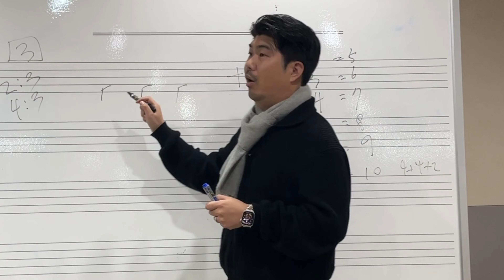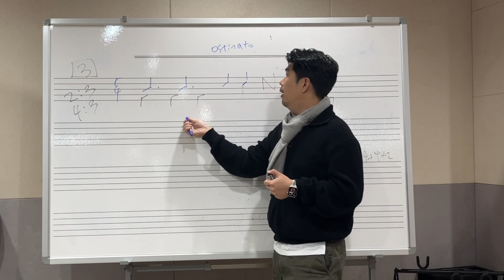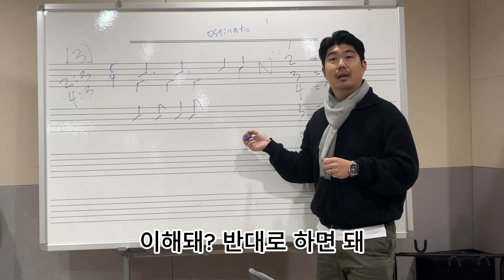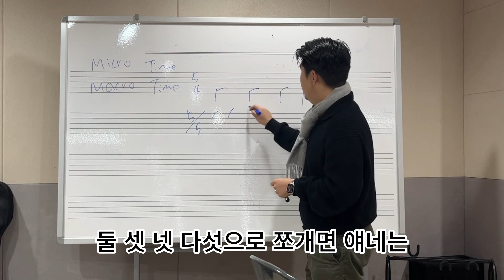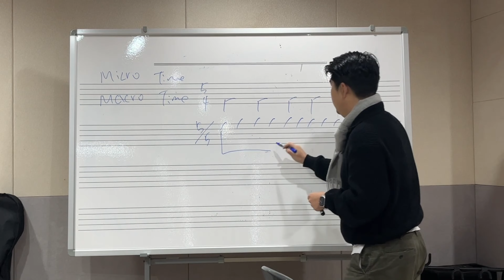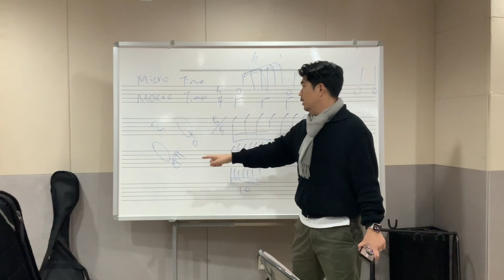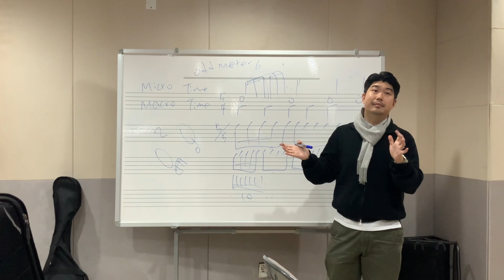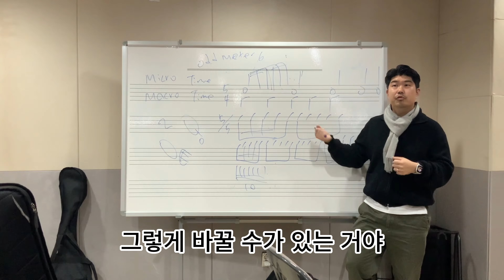[오직리듬] Odd Meter?? 홀수박 5분안에 정리해줄게 | 실용음악과 강의 중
00:00 Odd Meter
03:02 Micro Time / Macro Time
05:12 Power of 2

오성택 드러머, 교수

Canopus Drum Artist

서울예술대학교, 단국대학교, 명지전문대학 출강중

•Berklee College of Music, Jazz Performance Major 수료
•Longy School of Music, Jazz Studies 수료
•뉴욕시립대, 퀸즈컬리지 The City University of New York, Queens College, Jazz Studies  석사
•세종대학교 음악대학 실용음악 박사

-오성택 X 심규민 디지털 싱글  How We Do 발매
-몬스타X 아이엠 I.M 'Everything Happens To Me'
-이승환 ‘우리,그때’ 콘서트 세션 2022
-오성택 Group 1집 'Harlem Renaissance'
-오성택 (Feat. 데이비드오) ‘공허’ 발매
-O Hymn Trio ‘One Song’ 정규 발매
-가수 The Ray 콘서트 2019
-2018,2022 Jazz Tonic 페스티벌
-대구 재즈페스티벌 2017
-뮤지컬 We Will Rock You 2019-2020, 뮤지컬 Dogfight 2019, 뮤지컬 바넘 ‘위대한쇼맨’